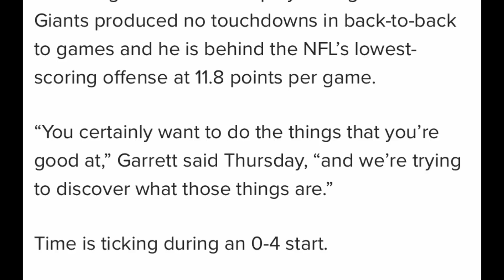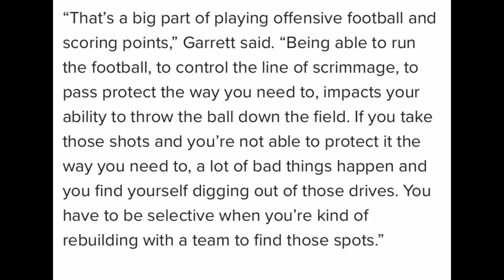New York Giants | Jason Garrett talks about struggling offense | Oshane Ximines placed on IR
New York Giants | Jason Garrett talks about struggling offense | Oshane Ximines placed on IR. Will the Giants offense improve week 5 against the Dallas Cowboys? Daniel Jones and Joe Judge need this team to start improving fast.